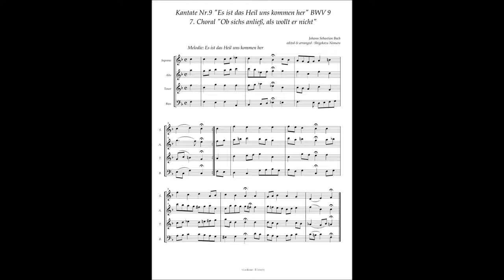Johann Sebastian Bach, Cantata No 9 / 7 Choral "Ob sichs anließ, als wollt er nicht"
Johann Sebastian Bach, Cantata No.9 "Es ist das Heil uns kommen her" BWV 9